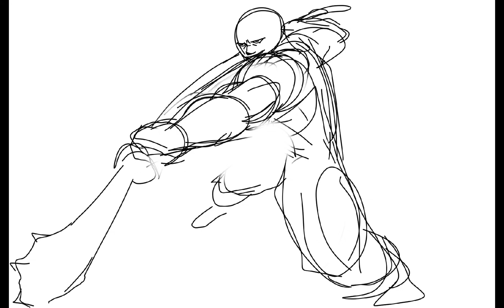Sketch Session 36